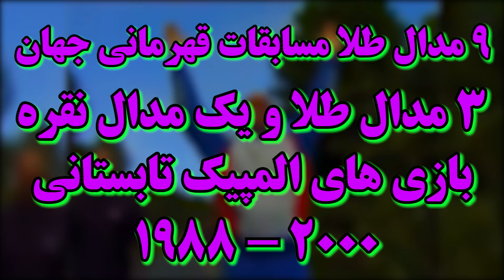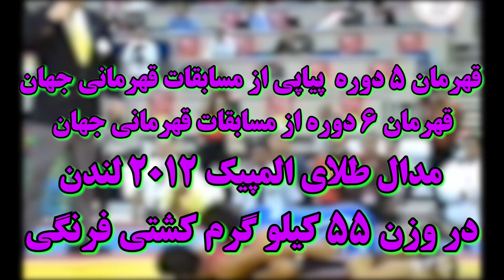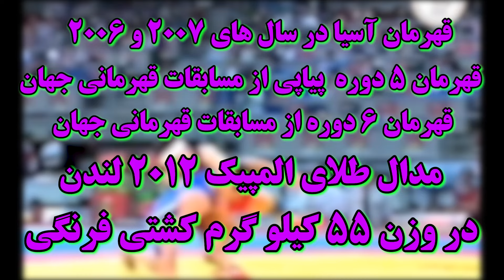فن کنده فرنگی حمید سوریان پر افتخار ترین کشتی گیر تاریخ | قسمت نوزدهم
فن کنده فرنگی و پر افتخارترین کشتی گیران تاریخ
از تمام اخبار ، آموزش ها و فیلم های ورزشی و فوتبالی باخبر شو 😍⚽️